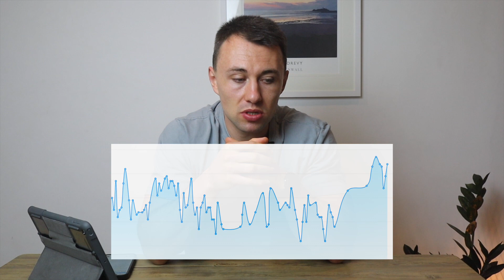Bodybuilding to ironman triathlons - 20 week countdown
I've been weight training for over 10 years & this year decided to challenge myself with an ironman triathlon (Half distance)

over the next 20 weeks I'll be documenting my journey in the lead up to the lead up to the event in the hope to give you some value, discipline & inspiration with your goals

I'll share all things about my training, nutrition as well as highs & lows along the way